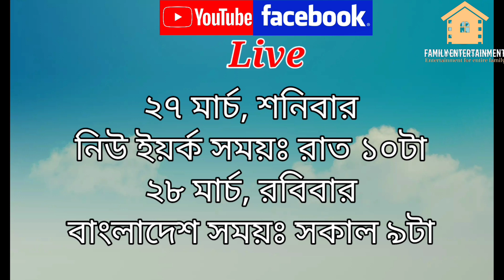Promotional of 27 March special program.